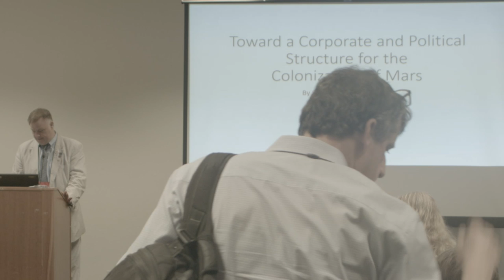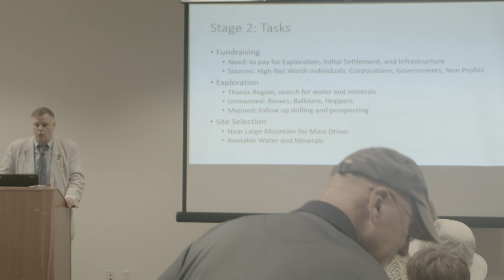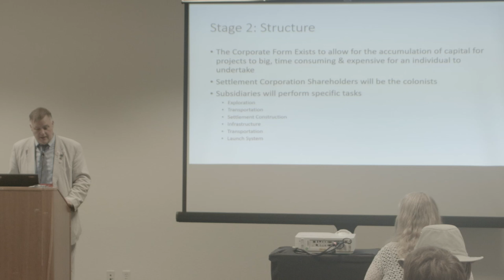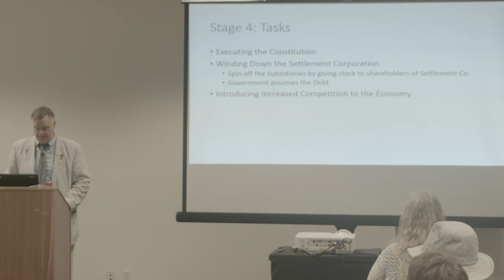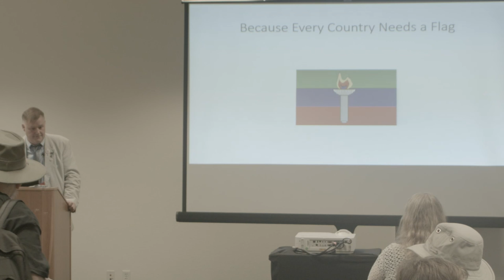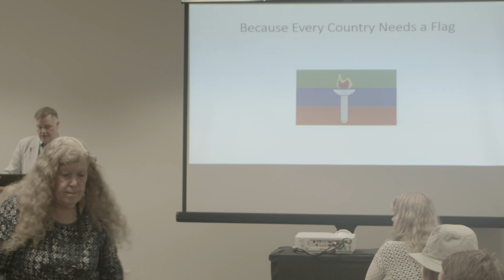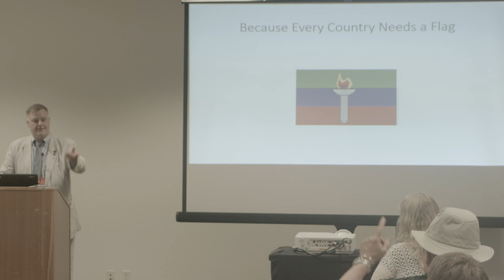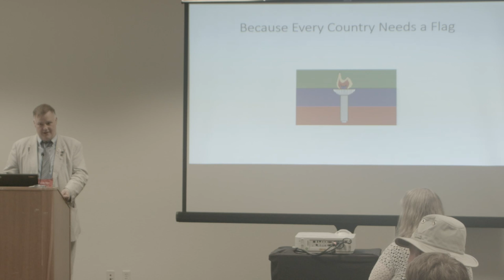Stephen Houghton - Corporate & Political Structure - 21st Mars Society Convention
Stephen W. Houghton II
A Corporate and Political Structure for the Colonization of Mars